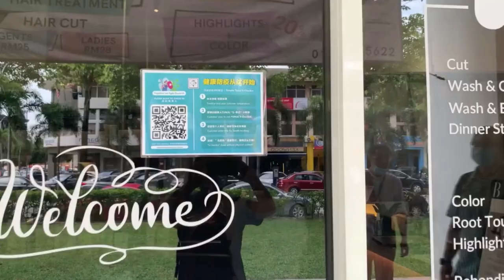马来西亚开始实施复苏期行动限制令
6月10日，马来西亚开始实施复苏期行动限制令，进一步开放对经济社会生活限制。其中，最引入瞩目的就是理发业获准重新开业。